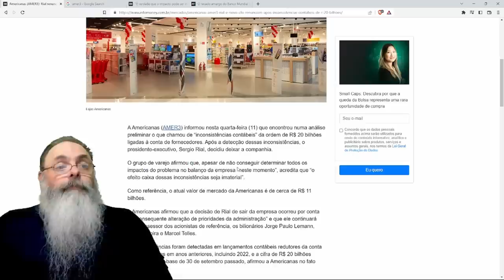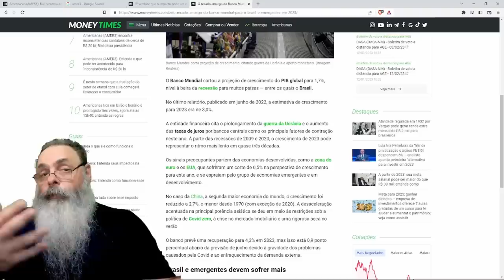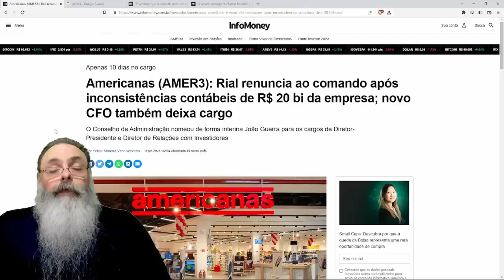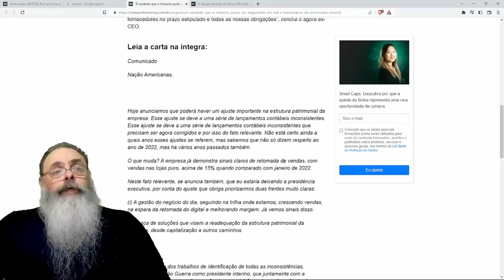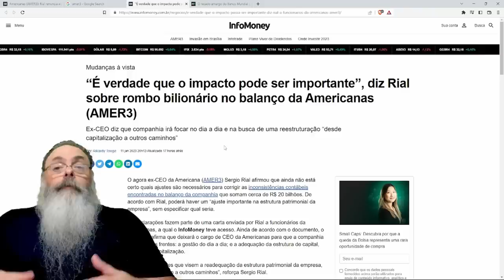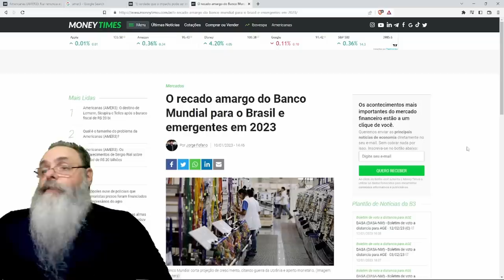AMERICANAS descobre um ROMBO de 20 BILHÕES e deixa a questão: CASO PONTUAL? ou PROBLEMA SISTÊMICO?